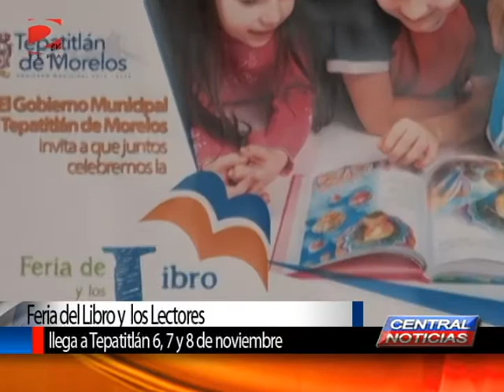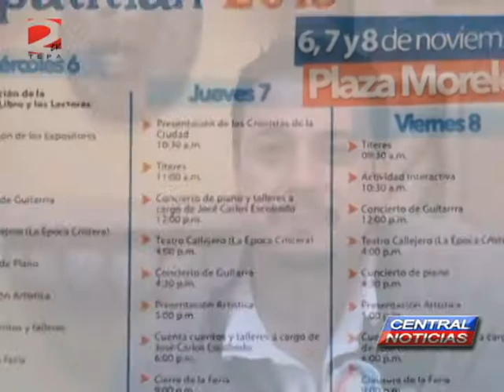FERIA DEL LIBRO Y LOS LECTORES